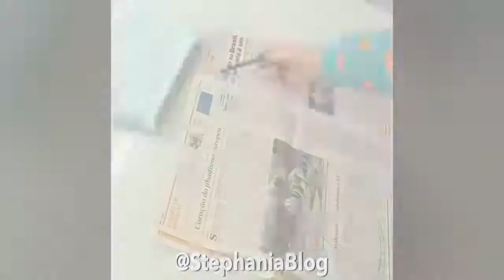Top 10 DIY Ideas for Girls 👙 💄👗 DIY Clothes Life Hacks 2017